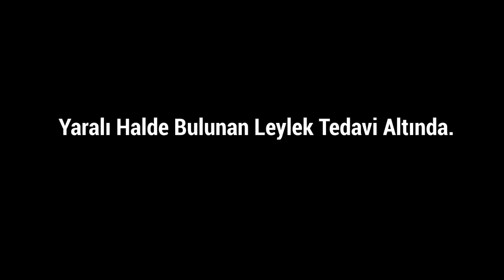Yaralı Halde Bulunan Leylek Tedavi Altında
Bilecik’te bir ovada kanadı kopuk bir şekilde can çekişirken bulunan yaralı leylek ilk tedavisinin ardından Bilecik Doğa Koruma ve Milli Parklar Şube Müdürlüğü ekiplerine teslim edildi.